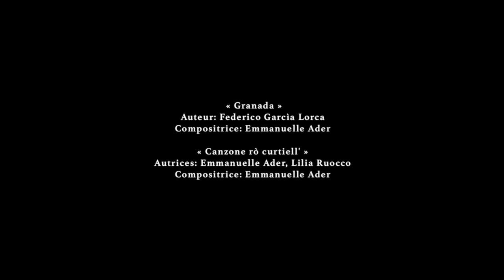La Mòssa | Territoires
La Mòssa filmée en Novembre 2022 à Sorgues dans le Vaucluse.
Ce film fait partie de la collection TERRITOIRES - Collecte cinématographique des musiques de France.

[FR] La Mòssa, c’est un chœur en mouvement, cinq femmes, cinq voix pour tisser une polyphonie envoûtante, à la recherche de sonorités rugueuses, portées par les percussions, les pieds et les mains. Des morceaux au goût de métissages : l’Italie méridionale comme terreau originel, l’Espagne poétisée par García Lorca, l’Occitanie toujours…

[EN] La Mossa is a choir in motion: five women voices weaving a bewitching polyphony, in search of rough sounds, carried by percussions, feet and hands. Pieces with a taste of crossbreeding: Southern Italy as the original soil, Spain as poetised by García Lorca, Occitania once again…

0:00 Intro
0:27 Granada
4:22 Canzone rò curtiell’

« Granada »
Auteur -  Federico García Lorca
Compositrice - Emmanuelle Ader

« Canzone rò curtiell’ »
Autrices - Emmanuelle Ader & Lilia Ruocco
Compositrice - Emmanuelle Ader

Emmanuelle Ader - voix, tambour français
Lilia Ruocco - voix, surdo, tammorra
Sara Giommetti - voix, palmas, crécelles
Gabrielle Gonin - voix, palmas, tamburello
Aude Marchand - voix, palmas, surdo

Image - Vincent Moon
Son - Bastien Pelenc & Galaad Germa
Mix - Nicolas Baillard

Collection de Priscilla Telmon & Vincent Moon
Produit par Petites Planètes - Priscilla Telmon & @vincentmoon
Blogothèque - Christophe 'Chryde' Abric, Caroline Fauvel & Simon Dumottier
En collaboration avec la @federationfamdt9278

Remerciements à @lacurieuse9007 - Tib Gléréan, Mélanie Scherer, Sébastien Duenas
Tiers-lieu de la Grange des Roues - Amande Reboul & Gabriel Desroches

blogotheque.net
lablogo.net

Since 2003, Blogothèque has changed the way people experience music videos. We film beautiful, rare and intimate sessions with your favorite artists, and the ones you are soon to fall in love with. Come, stay a while, and be taken away.